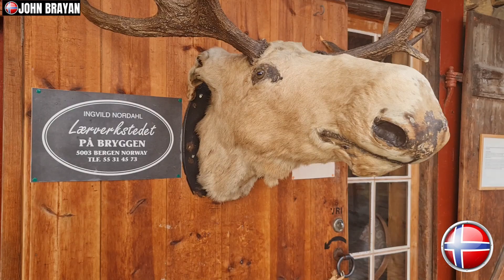MUSEO de HISTORIA en BERGEN NORUEGA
En este emocionante video, te llevamos a un recorrido por Bergen, una encantadora ciudad noruega. Explora las mejores actividades que esta joya escandinava tiene para ofrecer, incluida una visita imperdible al Museo de Historia. ¡Prepárate para sumergirte en la rica historia y la belleza de Bergen con nuestra completa guía de viaje!

Espero que disfrutes de mis videos y si tienes alguna pregunta, no dudes en hacérmela saber en los comentarios. De ante mano, Gracias por estar aquí!

0:18 - Introducción
1:10 - El Gancho
1:51 - Breve Historia de Bergen
2:19 - El Museo Universitario de Historia
2:34 - Recorrido por el Museo
4:29- Curiosidades Divertidas
4:42 - Invitación a Visitar el Museo
5:09 - Despedida
Reserve un boleto Legit Onward desde solo USD$12